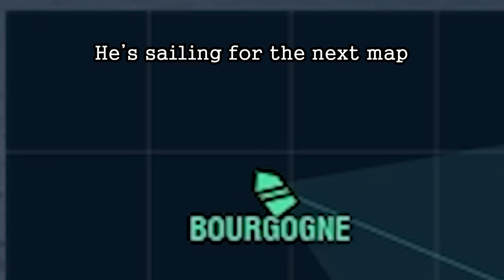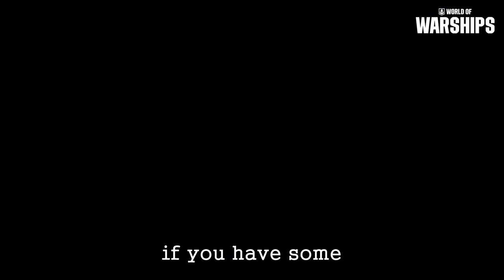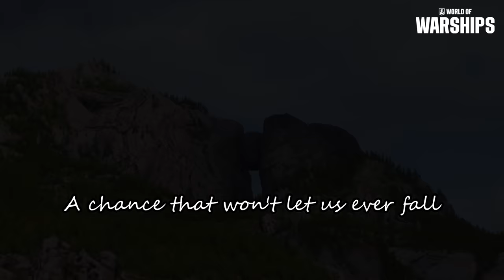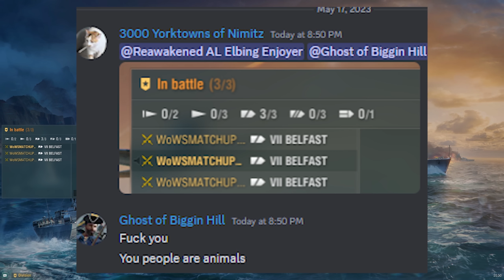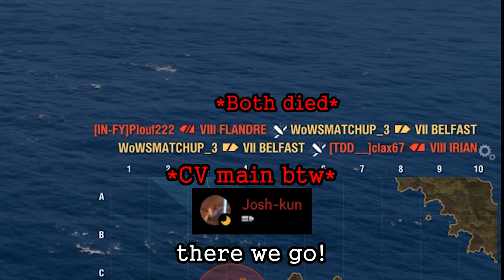Random World of Warships Antics part: 1